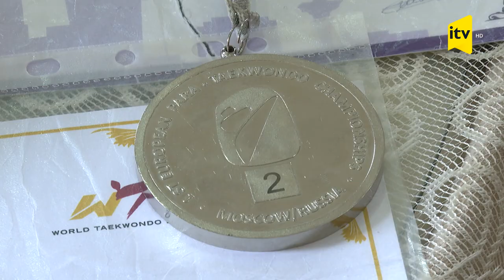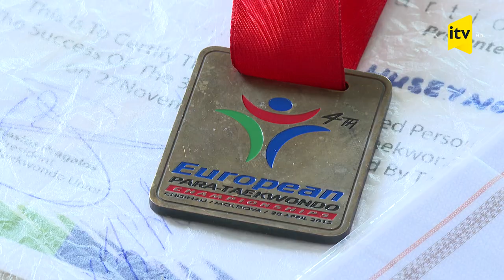Əngəlsiz: taekvondoda əngəl tanımayan Anar Hüseynov